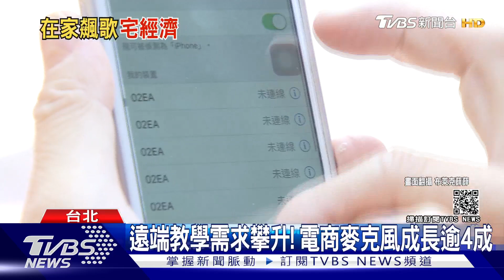在家當K歌之王! 「宅」商機大爆發 疫情紓困如何解? 餐飲業恐難撐!｜TVBS新聞